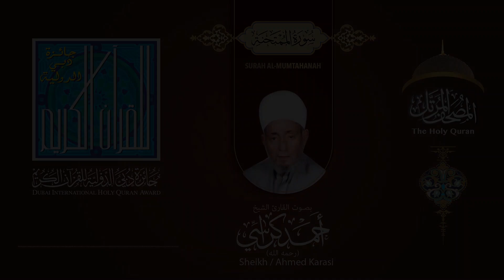060 سورة الممتحنة - بصوت القارئ الشيخ أحمد عبدالسلام كراسي رحمه الله